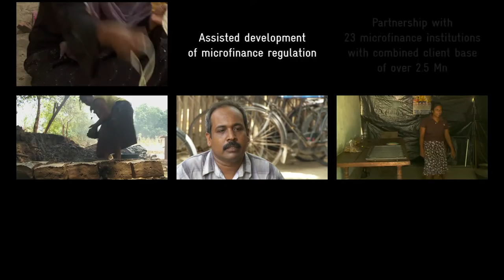Fulfilling the Promise of Microfinance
The GIZ project ProMis (Promotion of Microfinance) aims to strengthen and broaden the microfinanc sector in Sri Lanka on a sustainable basis. It created a network of 8000 cooperative societies. The film documents the projects scope and achievements.